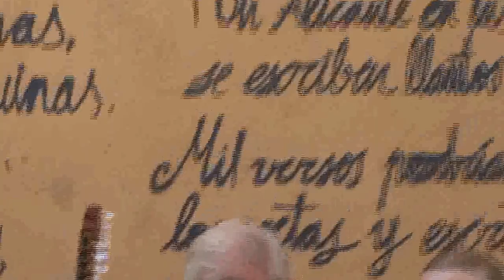Segundo aniversario del Rincón del Poeta (Alicante)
Magnífico recital de los poetas y rapsodas alicantinos 1 de septiembre 2013 en Calle Golfín de Alicante (donde nació Carlos Arniches). Coordinados por Cristina Izquierdo y Ricardo Picó. Ramón Palmeral recitó "El niño yuntero" de Miguel Hernández. Asistencia de Pablo Sandoval, concejal de Juventus e Infraestructuras del Ayuntamiento de Alicante. Asistencia de grandes rapsodas como Juan José Rey, Maravilla Cano, Rafaela Lax, Justo Soriano...